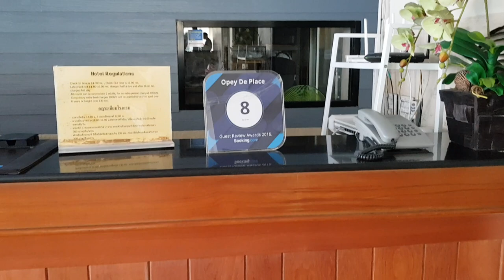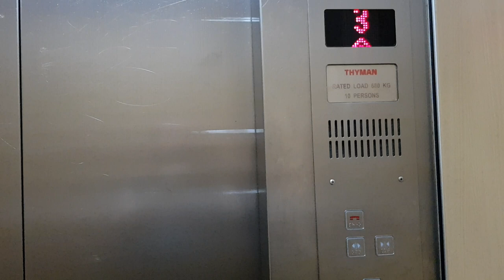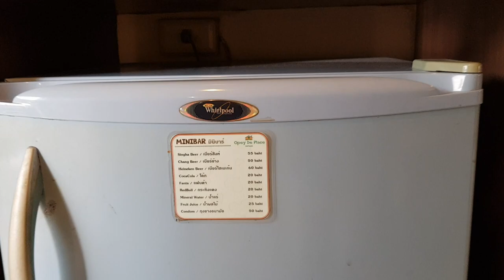PATTAYA SOI LENGKEE Hotel Opey de Place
Ein kleiner Rundgang im Hotel Opey de Place in der Soi  Lengkee das einen guten Eindruck auf mich machte, am besten fand ich den Swimmingpool. Auch die Zimmer sind gut Eingerichtet mit allen was man benötigt.